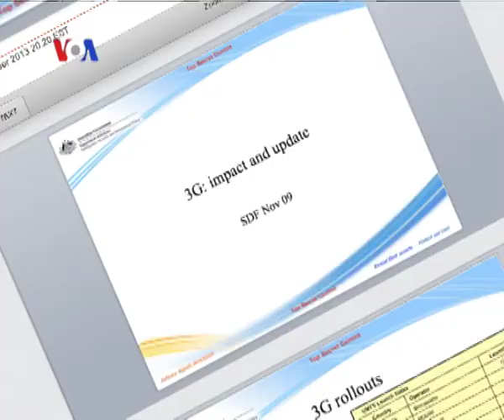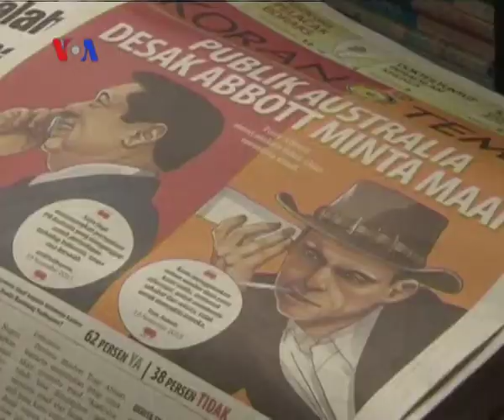Seputar Penyadapan dan Hubungan Indonesia-Australia - Liputan Berita VOA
Terkuaknya kasus penggalangan informasi melalui penyadapan yang dilakukan oleh Amerika dan Australia,  telah mengganggu hubungan diplomatik Indonesia-Australia. Analis menilai itu adalah reaksi yang wajar namun telah berkembang terlalu jauh. Selengkapnya ikuti laporan tim VOA berikut ini.